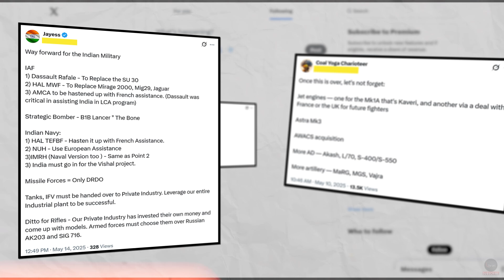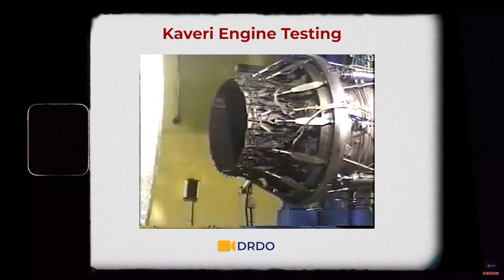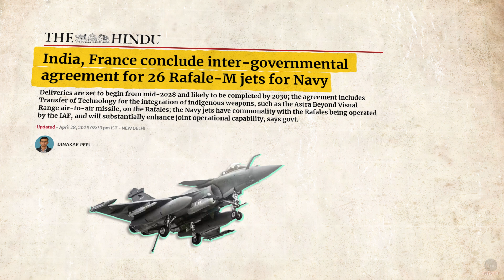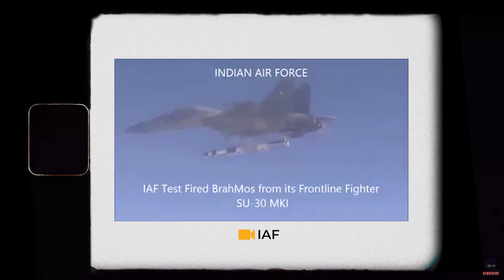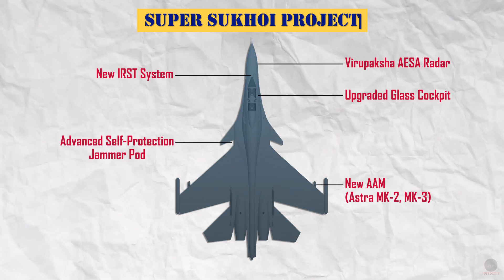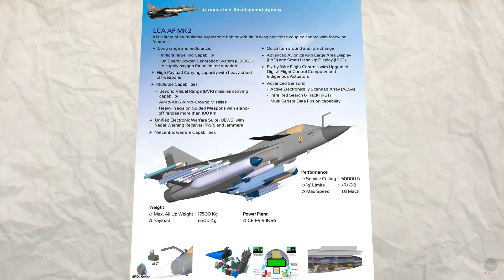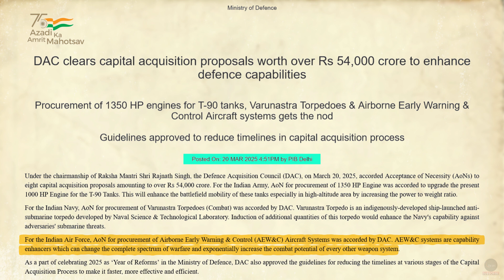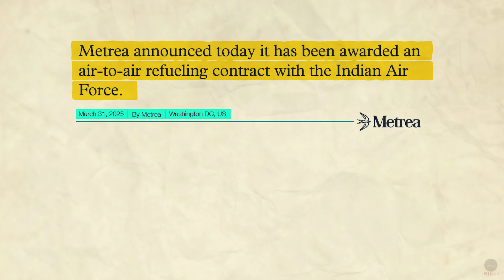Wishlist for the Indian Air Force post Op Sindoor | Kaveri, Rafale, AMCA, Su-30 upgrade, LCA, AWACS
India just fought a short high tempo war. Operation Sindoor has given us a lot of clarity on what defence equipment worked and what didn't. So, ideally what equipment for the Indian Air Force should be developed and procured in the next decade? I have discussed all the topics from Kaveri Engine, AMCA, Rafale, Su-30 Upgrade, LCA Tejas MK-1A, AWACS etc in detail in the video.

00:00 - Intro
00:59 - Indigenous Jet Engine
03:10 - More Rafales
04:11 - LCA Tejas MK-1A Delivery
05:12 - Su-30 MKI Upgrade
07:17 - AMCA
08:24 - LCA MK-2
09:19 - AWACS
11:27 - Aerial Refuellers
12:43 - Missiles
13:52 - Unmanned Aerial Systems